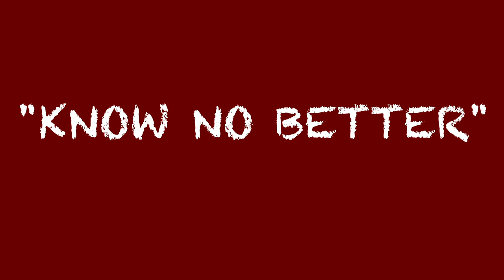"KNOW NO BETTER" EL CAPO AND COAST SAVAGE DEEZY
CHECKOUT THE NEW CLUB BANGER FROM MONEY MOB ENT. FEAT. TONY TEEZY AKA EL CAPO " KNOW NO BETTER" FOR MORE MUSIC AND VIDEOS  SUBSCIBE TO THE  "WATERWHIPKING" ON YOUTUBE!!

@gutta tv/twitter